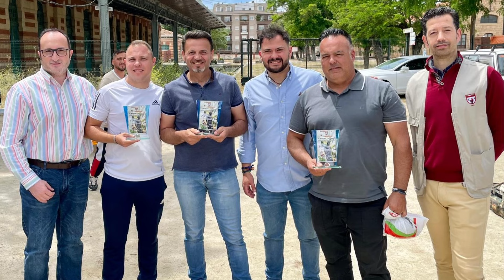PTV Noticias Linares 6-5-24